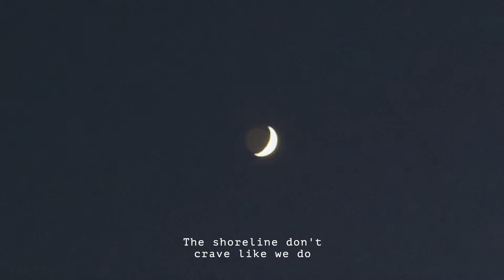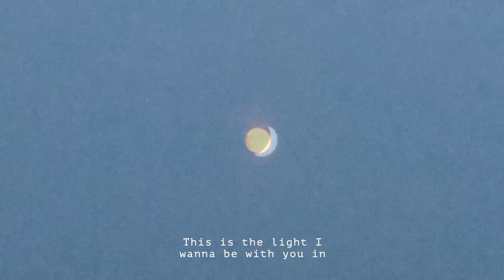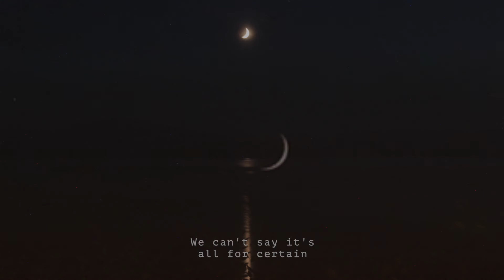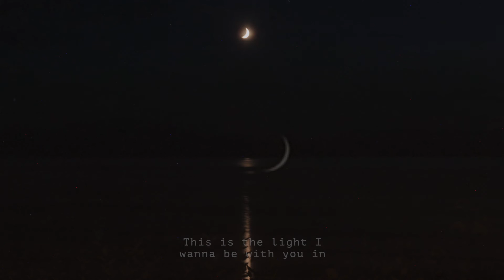Hank Midnight - Heart on the Brink | Music Video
Hank Midnight - Heart on the Brink

Written by Hank Mittnacht (Hank Midnight).
Produced, arranged and mixed by Zubin Hensler.
Mastered by Joe Lambert.
Album art and video by Chloé Mossessian.

Lyrics:
Like a rolling tide
We come in and out with the night
As the sun falls
And the moon rises
Still in sight
The shoreline don't crave like we do
Like perfume
On cashmere

We can't say it's all for certain
This is the light I wanna be with you in
Who's to say we don't deserve it?
Heart's on the brink
I'm rollin' somers again
We don't need to cross forbidden lines out

Hold the phone
Just a second I thought I heard a bird
The same one that called my name
Good as gold
But autumn-time is now just a story
We tell
To remember